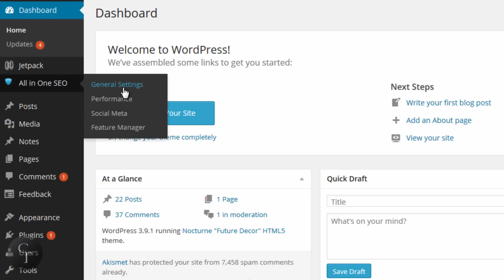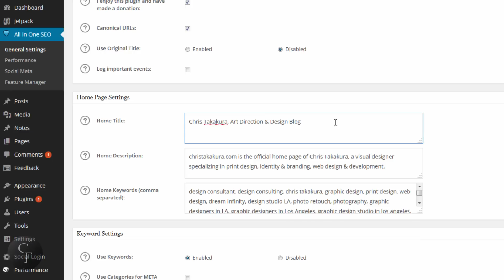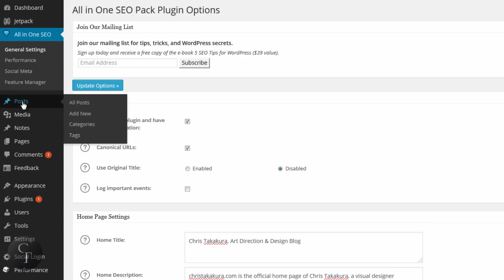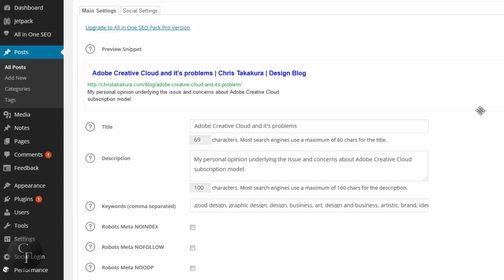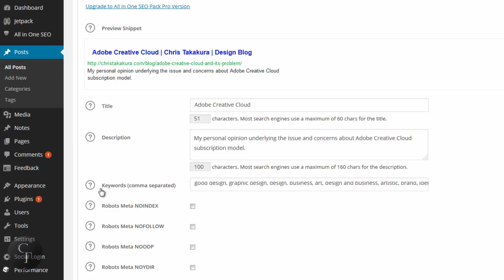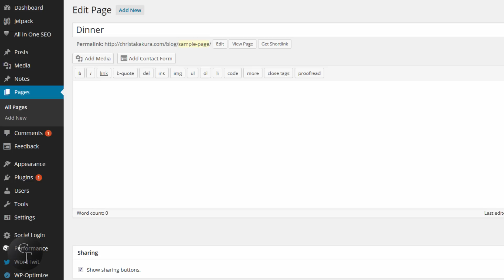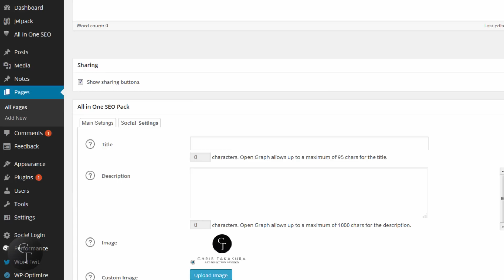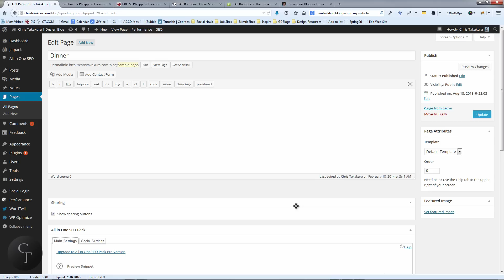Wordpress All in One SEO plugin tutorial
Wordpress All in One SEO plug in tutorial created for my clients on how to use the plug-in, what to input, and more...